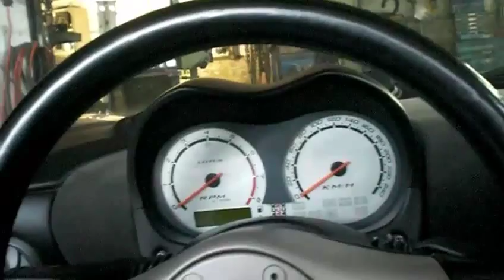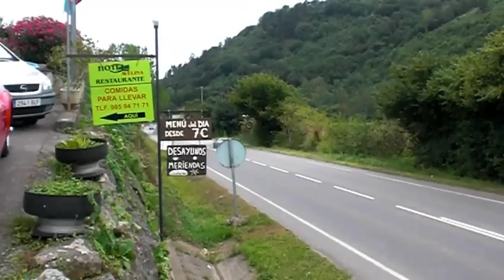Lotus Elise S2 + Larini: Instalación y pruebas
Instalación de escape Larini en Lotus Elise S2. Primeras arrancadas